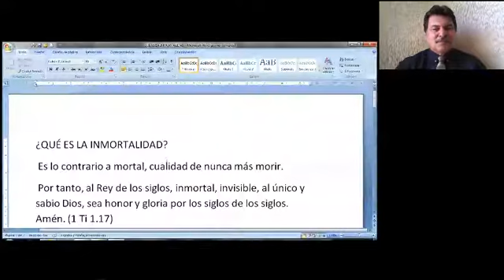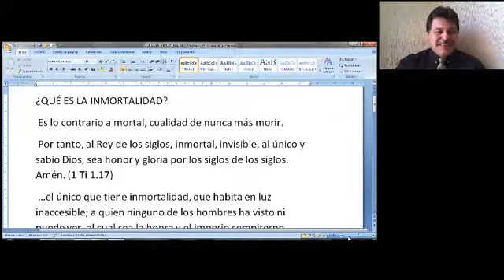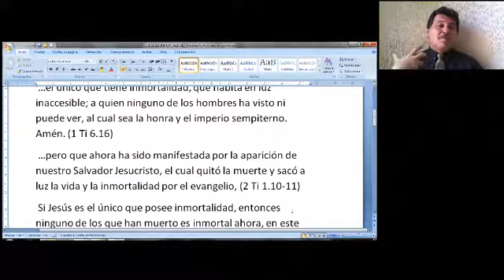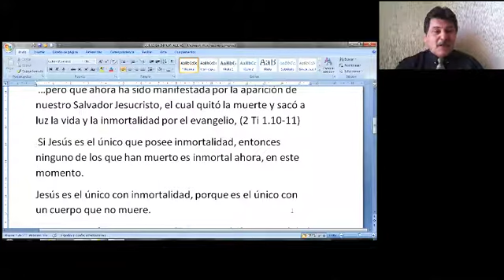CORINTIOS CLASE FINAL 1ºC IBIT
Curso sobre la carta de Pablo a los Corintios, dictado por Carlos Camacho, profesor del Instituto Bíblico Internacional de Texas.